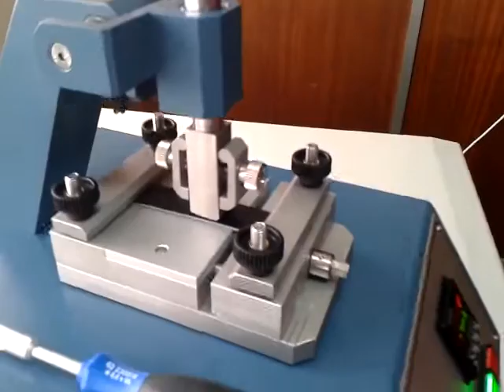EL 82 veslic test de frottement translatif des cuirs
Le Veslic effectue un test de frottement translatif pour mesurer et déterminer le comportement de la surface d’un cuir au frottement (sec ou mouillé). La gamme propose plusieurs têtes et tables.